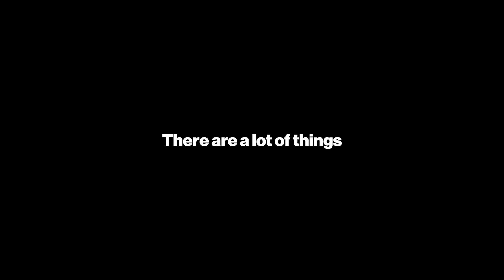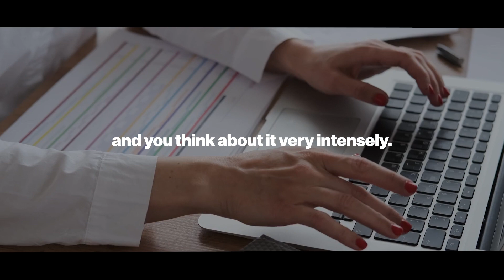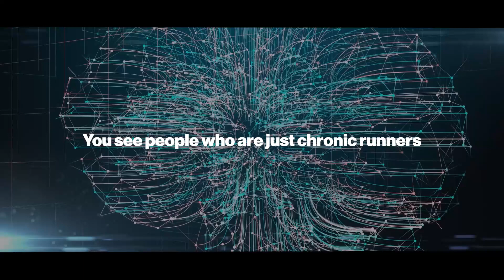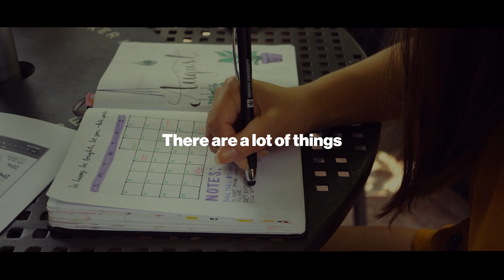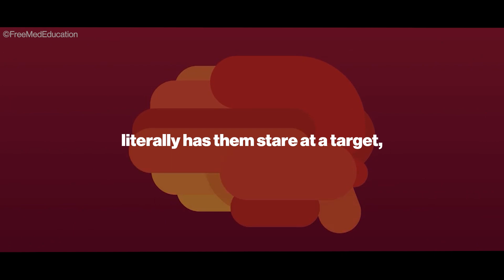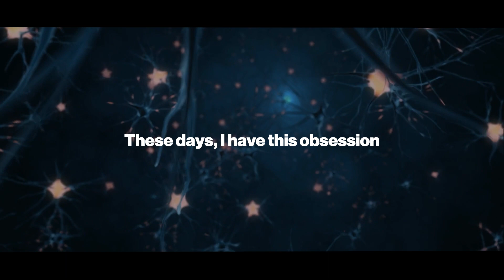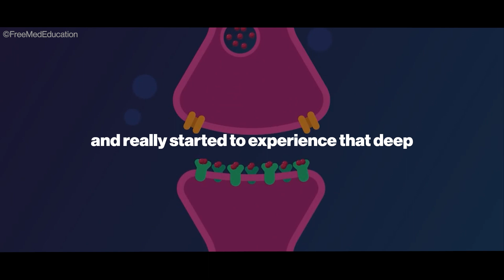NEVER Procrastinate Again! -Andrew Huberman